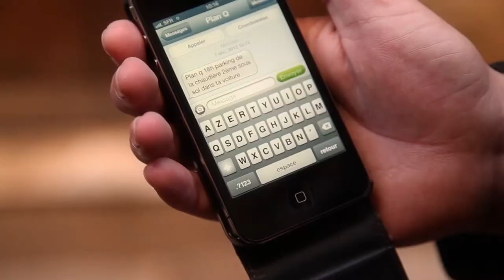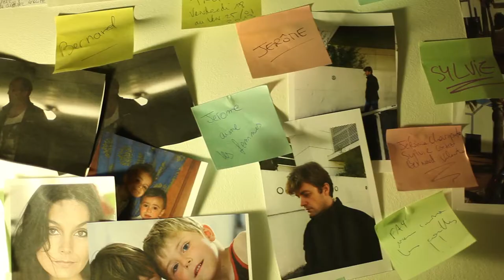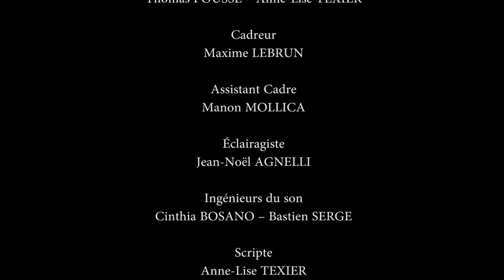Pour Elle - Episode 2 "Piégés"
"Pour Elle" est une série inédite crée par des étudiants en Licence PDTA, de l'IUT de Saint-Raphaël.

Réalisé par
Leny POURCIN

Écrit par
Leny POURCIN
Thomas POUSSE
Anne-Lise TEXIER
Manon MOLLICA
Rebecca GIRARD

Acteurs
ALAIN : Roger BRAJOU
JEROME : Thibault EVANNO
SYLVIE : Lorène THAUMASS
BERNARD : Pascal GUYOT
SOLENE : Céline SAMSON
MATHIEU : Pierre BARTOLO
SIMON : Amine REZGUI

TONY : Alain MARTINEZ
FRED : Rémi MARIN

Chargés de production
Thomas POUSSE -- Anne-Lise TEXIER

Cadreur
Maxime LEBRUN

Assistant Cadre
Manon MOLLICA

Éclairagiste
Jean-Noël AGNELLI

Cinthia BOSANO -- Bastien SERGE

Scripte
Anne-Lise TEXIER

Chef accessoiriste
Rebecca GIRARD

Monteur
Leny POURCIN

Mixeur
Bastien SERGE

Musiques

Kenji KAWAI
"Ruins C66"
"Bishop"

MOURIOCHE
"After Death"

Bastien SERGE
"Pour Elle"
"Nouvelle Journée"

Remerciements

Tous les acteurs et toute l'équipe pour cette belle aventure
Mairie de Saint-Raphaël, de Fréjus et de Roquebrune
Commissariat de Saint-Raphaël

Syndic de la Résidence LE MEXICO
Boulangerie DU ROCHER à Roquebrune
Bernard DELAGE
Gaël LE LANN
Hadrien BOUQUET
Sylvie et Bruno SERGE
Mireille et Michel CABITEN
Anthony de la Compagnie ENTR'ACT
Compagnie Théâtre de l'Aparté

IUT de Saint-Raphaël
Karim ADOUANE
Rémi MARIN
Service Technique

Tournage Janvier 2013

Licence Professionnelle Production et Diffusion Télévisuelles Autonomes
Student TV

Dépôt légal - Février 2013